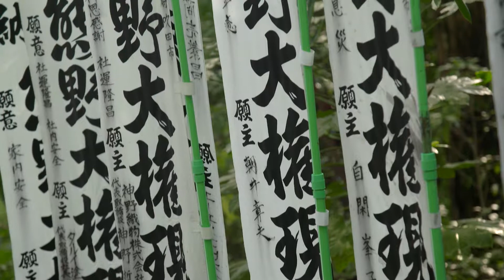The Kumano Kodo Pilgrimage Trail with Giaan Rooney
Client: Japan National Tourism Association
Production: Armchair Safari
Director & Producer: Tim Thatcher @ Armchair Safari
DOP: Gilbert Farkas
Sound: Gary Lacroix
Writer: Tim Thatcher @ Armchair Safari
Edit: Julie Bechi, Kate Deegan & Alex Barnett
Post: Armchair Safari
Research: Asami Liaw
Fixer: Mayuu Sunny